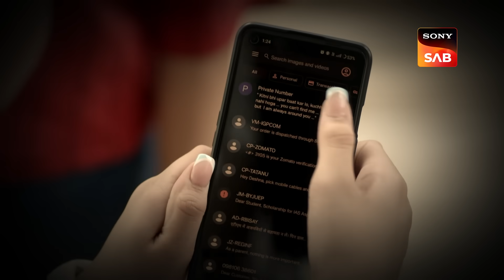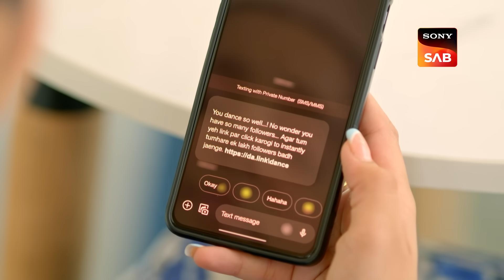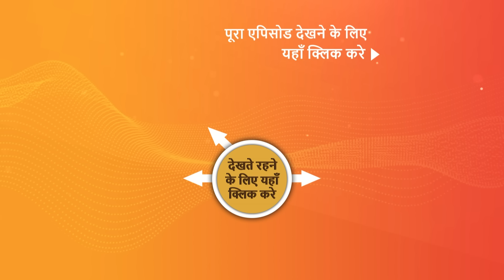NEW! Pushpa Impossible | Ep 397 | 13 Sep 2023 | Teaser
Episode 397: Dushyant Jagtap Ki Ego
Everyone in the chawl is disturbed after Mahendra and Golu have left the chawl, Deepti makes a plan to reach Ahmedabad via flight before Mahndra reaches the city and brings them back. Pushpa is informed by Rashi that they believe MLA Jagtap's son is stalking Rashi. Pushpa and Rashi visit Manoj at the police station and inform him about their accusation, The inspector tells them to be vigilant as Dushyant is the son of the MLA. Watch the episode.

About the show:
 Pushpa Impossible - The story of Pushpa Impossible turns around the daily life of an Indian mother named Pushpa, who copes with her household alone. Pushpa is a ferocious mother who keeps her children in check in a very funny way. The basic objective behind portraying Pushpa in such a savage and bold way is to the foreground, that mothers are the most intuitive and clever people. Her children always walk brittle around their mother as nothing can be concealed from Pushpa for a long time. How will Pushpa handle their modern children with intelligence?